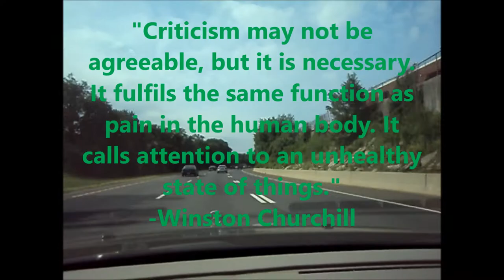Critics & Taking Advice From People : An Entrepreneur's Journey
A quick entry in my entrepreneur's journal about constructive criticism.

I'm just this guy that thinks anything is possible.

my services: NicholasCoriano.com
my biz services: Cervitude.com